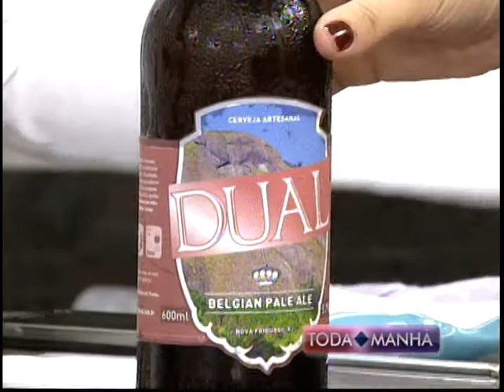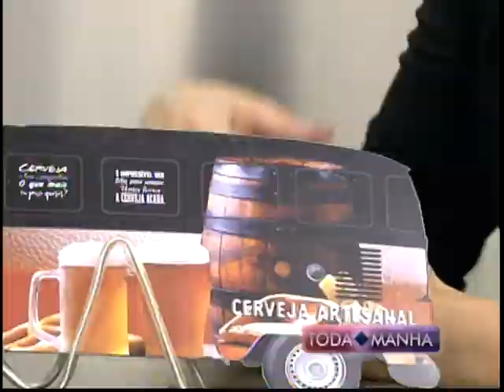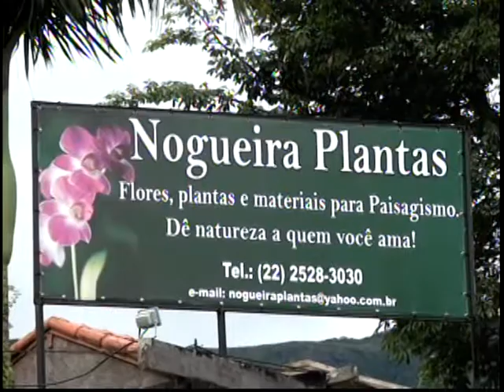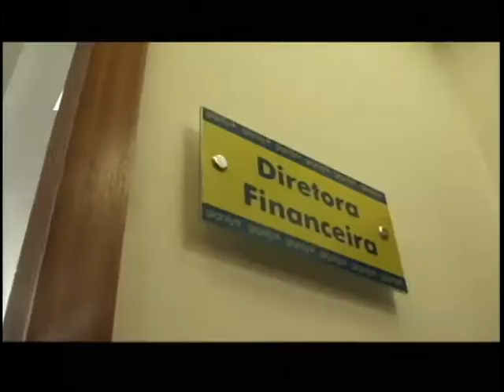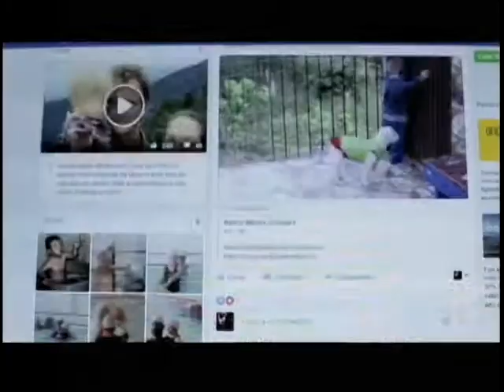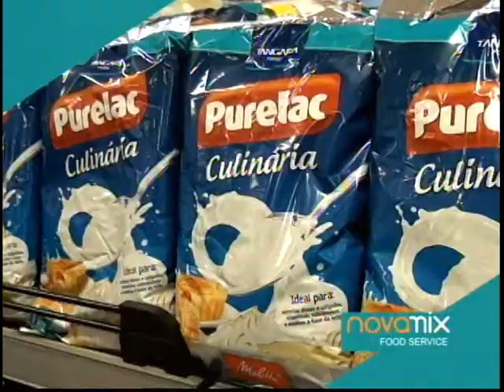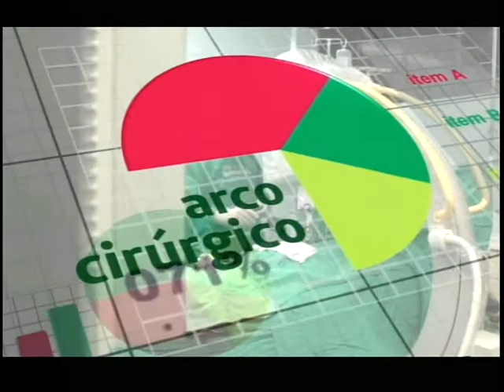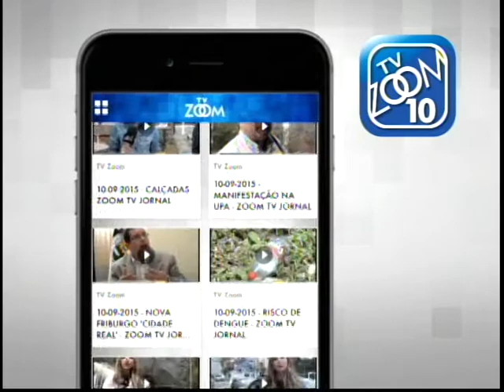10-11-2016 - TODA MANHÃ